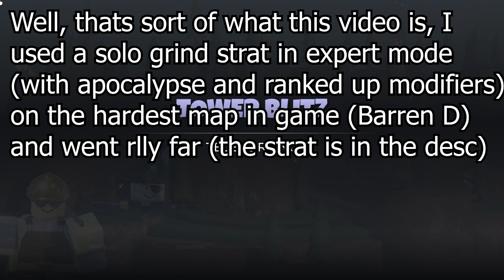SOLO EXPERT MODE TO WAVE 39 (TOWER BLITZ)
Full Unedited Video: TBA
Wanna Be in My Videos?